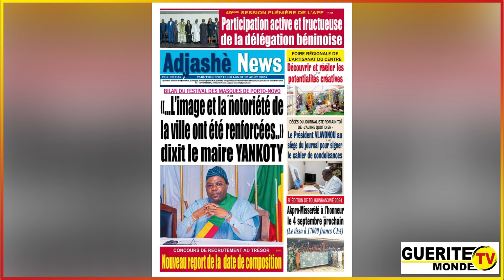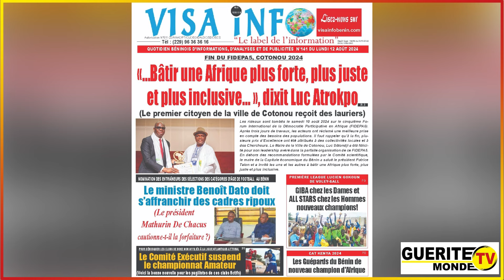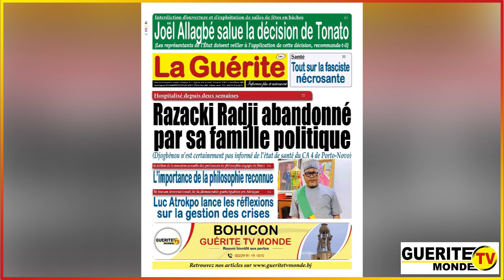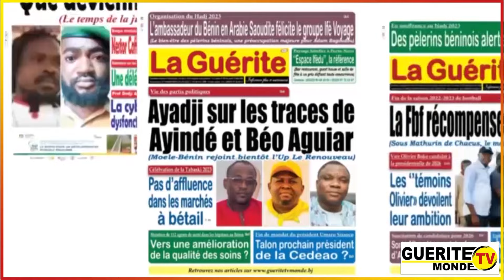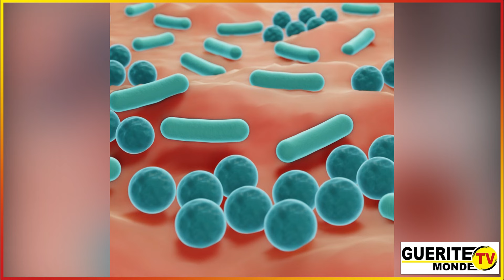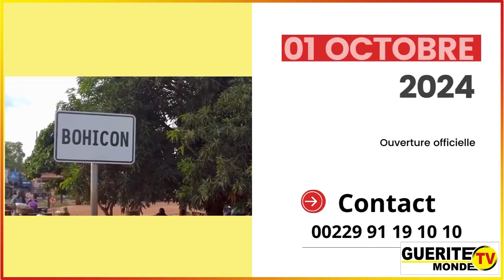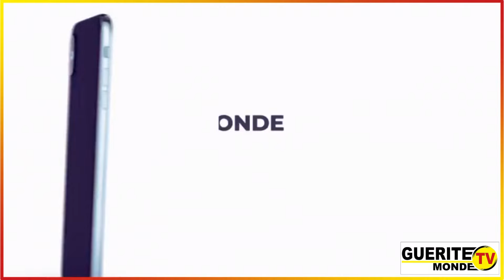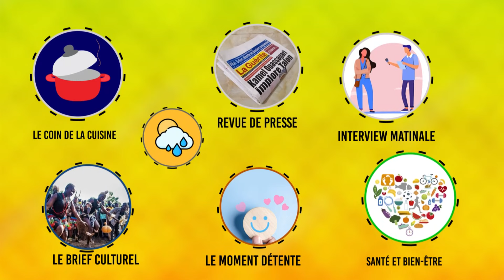🔶 Le meilleur réveil de Gtvm du 12/08/2024 par Latifath KOWENOU (Invité : Dr Bertin KOOVI)